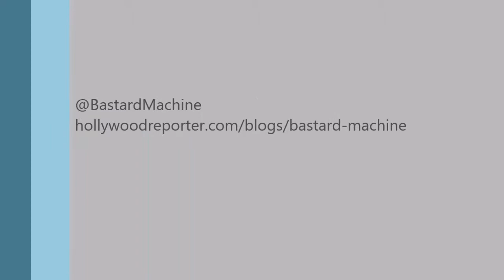"Tim Goodman is Uncomfortably Close to Dave Walker"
A video chat with Tim Goodman, TV critic at The Hollywood Reporter, at the 2016 Winter TV Tour. Presented by the Television Critics Association.